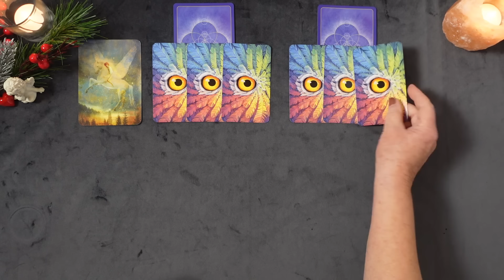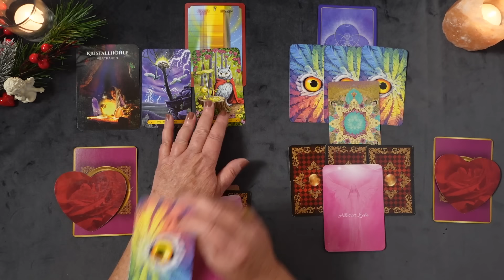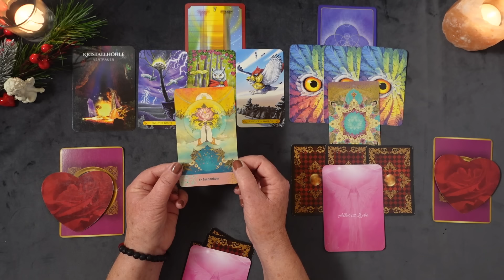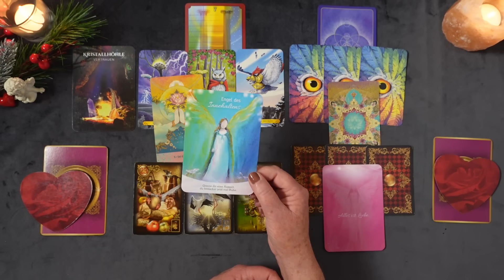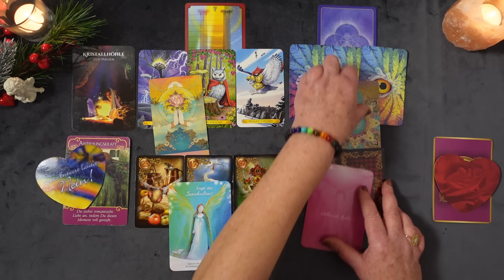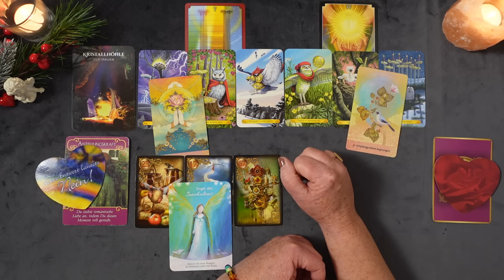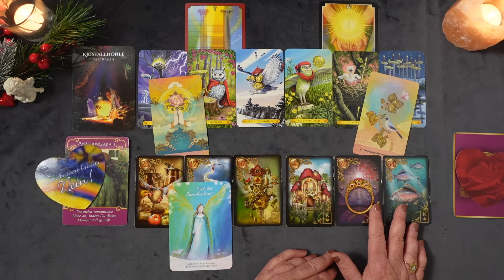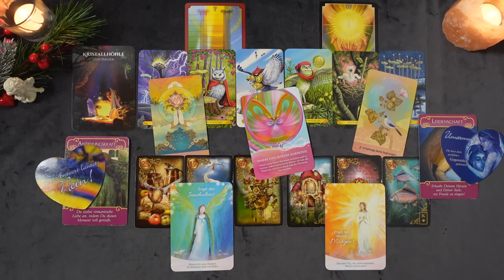Waage im Dezember 2024: Damit rechnest du nicht!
Hallo, ich freue mich, dass du mich und meinen Kanal gefunden hast. 😊

Ich bin Tatjana, und möchte Dir mit meinen Videobotschaften Impulse und Anregungen in verschiedenen Lebenssituationen geben. Alle Legungen sind intuitiv und allgemeine Botschaften für dich.
Einige können damit in Resonanz gehen, manche auch nicht. Nimm einfach das mit, was du intuitiv für dich als richtig empfindest.

Hinweis:
Gerne kannst du meine kostenlose Arbeit hier auf YouTube mit einem  Energieausgleich unterstützen, ❤🙏 vielen Dank dafür.

Ich lege heute mit folgenden Kartendecks:

🙏 Sacred Forest – Orakel des heiligen Waldes von Denise Linn, Schirner Verlag

Seelenengel Orakel von Melanie Missing und Eva Gach, Schirner Verlag,

The Psychic Tarot von John Holland, Verlag Hay House

Die Weisheit des Hafis von Daniel Ludinsky, Silas Toball &Angi Sullins

Liebesorakel – Botschaften von Herzen von Toni Carmine Salerno, ISBN 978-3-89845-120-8, ©Verlag „Die Silberschnur“ GmbH,

Tarot of the Owls von Pamela Chen & Elisabeth Alba,

 Wie jeder Einzelne die Botschaften umsetzt, liegt nicht in meiner Verantwortung. Jeder steht für sein Handeln in eigener Verantwortung. Diese Legungen ersetzen auch nicht den Gang zum Arzt oder Therapeuten.

Herzliche ❤️ Grüße ✨
Tatjana